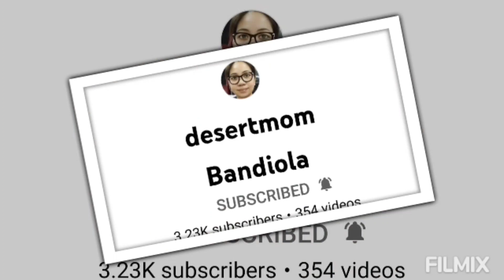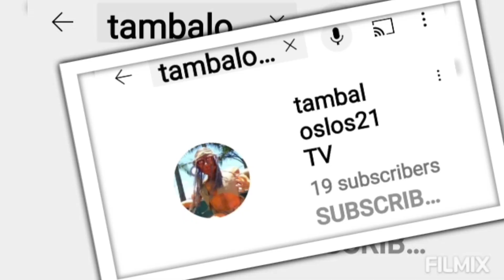FASTER HARVESTING OF PALAY SO AMAZING THE NEW TECHNOLOGY.WATCH THIS.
finally  isang kisap lang tapos ang pag harvest namin nag amin palayan thanks God pa din kahit lugi at least may na harvest pa din.